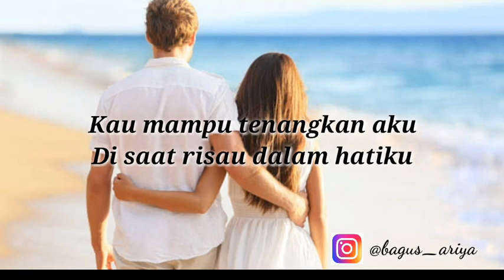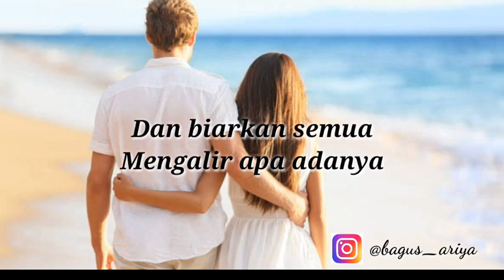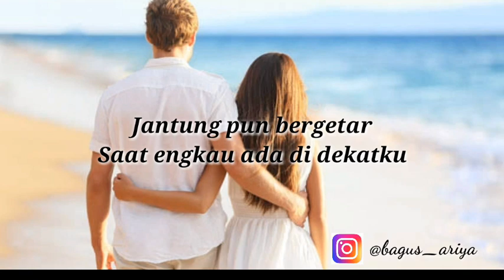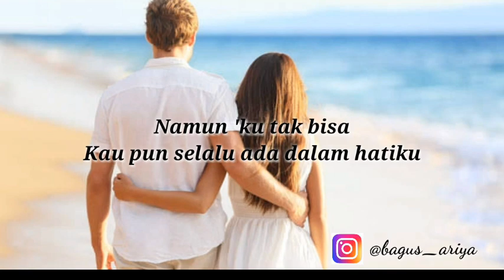Kehadiranmu BAGUS ARIYA (COVER)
Cover kehadiranmu  vagetoz by bagus ariya